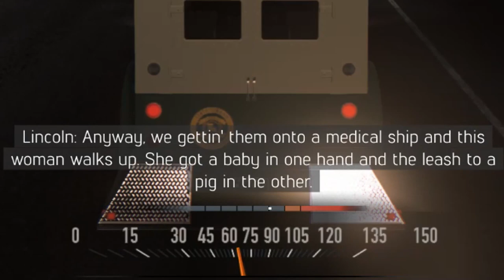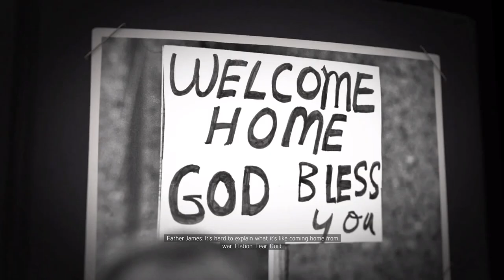LINCOLN THE BEAST | Let's Play Mafia 3 Part 1 | Mafia 3 Storyline Gameplay - New Game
Hey guys! 2HandGaming bringing you brand new Mafia 3 Series. This episode is called: LINCOLN THE BEAST | Let's Play Mafia 3 Part 1 | Mafia 3 Gameplay - Storyline - New Game

Mafia 3 is finally released and i already had it preloaded. Was waiting for this moment whole week.
I had a blast with this first episode. Gameplay is so immersive il be sure to make more of videos!

About Mafia 3
Mafia III is an action-adventure video game developed by Hangar 13 and published by 2K Games. It is the third installment in the Mafia series, and the debut title for Hangar 13. Set in 1968 in the city of New Bordeaux, a fictional recreation of New Orleans, the story revolves around Lincoln Clay, an orphan and a Vietnam War veteran, who is on a quest to build a new crime organization to confront the Italian mob. The game was released on October 7, 2016.

Mafia III is an action-adventure video game played in a third-person perspective, in which players assume control of Lincoln Clay, a Vietnam War veteran on a quest to seek revenge for his friends, who are murdered by local mobs. The game is set in 1968 New Bordeaux, a reimagined version of New Orleans, with the open world being larger than the Mafia and Mafia II maps combined. Mafia III's map is made up of ten districts: Bayou Fantom, Delray Hollow, Barclay Mills, Frisco Fields, Pointe Verdun, Tickfaw Harbour, Southdowns, River Row, Downtown, and the French Ward. Players can complete objectives using a variety of approaches. For example, players can use the weapons provided in the game, like shotguns and revolvers, to eliminate enemies, or even to call up for some aid or "assisted backup" from a few friends, before or during the gunfight. Alternatively, they can make use of stealth tactics throughout the entire mission without being noticed by enemies. The core gameplay revolves around gunplay. In addition, players can also perform executing moves and engage in melee-combat. The game also features a cover system, allowing players to take cover behind objects to avoid enemy gunfire and some detection. Players can also interrogate non-playable characters after defeating them in order to gain more information on their objectives. Like scaring them while driving a car. Players can attack and overrun locations owned by the Italian mob, and assign one of their lieutenants to operate around the local area. The game allows players to drive cars from the era with realistic drive mechanics and sounds.